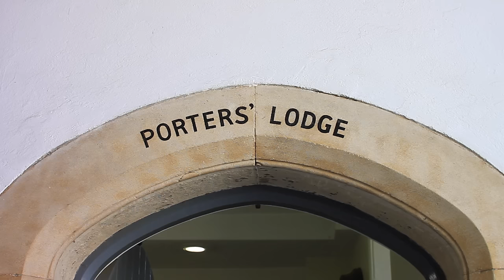Jesus College Cambridge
The JCSU's very own short video for prospective students about the best Cambridge college - Jesus.

If you have any questions about Jesus College, the University, or applying to Cambridge, email - we would love to hear from you!

If you liked this video, come visit and see Jesus for yourself! University Open Days take place in early July each year. for more information.